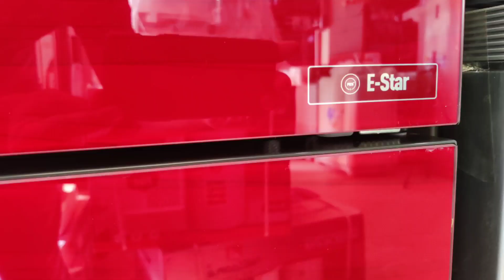Haier Refrigerator HRF-246 EPR/EPB/EPC Glass Door Fridge Review & Price in Pakistan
Haier HRF-246 EPR is a 216 Litre/ 7.5 cubic feet double door fridge with glass door finish. It comes with a 10 year compressor and 1 year parts. This specific model comes in 3 different color including red, brown and black with glass door finish. Colors are differentiated by their codes which are EPR, EPC and EPB.

They also come in different capacities and can easily be identified with their models which are Haier HRF-216, HRF-246, HRF-276, HRF-306, HRF-336, HRF-368, HRF-398 and HRF-438.